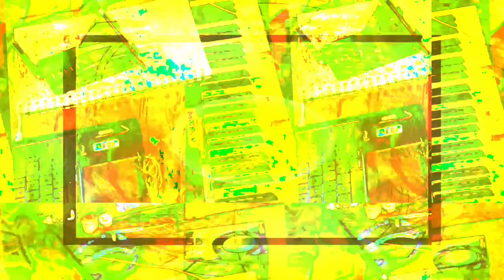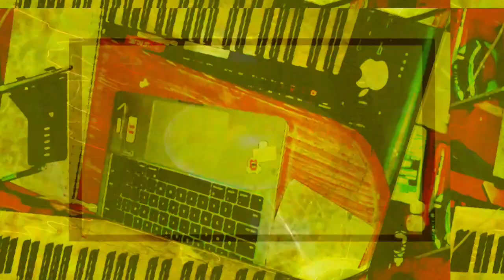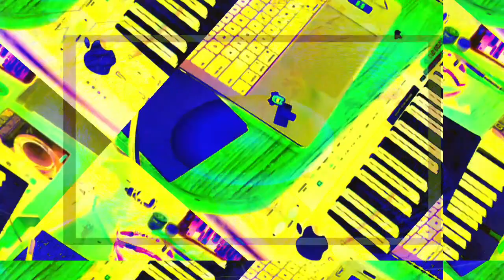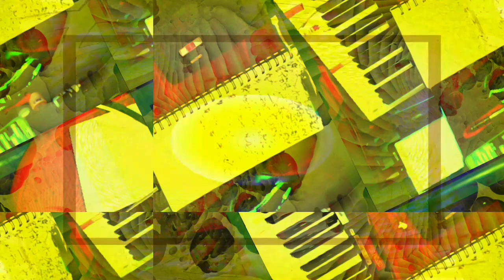[EPILEPSY WARNING] Part of the set of 12m12s video length group of videos that have been uploaded.